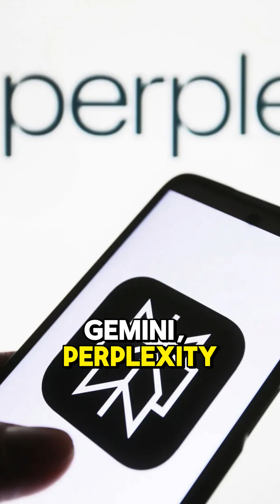The Future of AI: How 0G Labs is Bringing AI On-Chain in 2025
AI’s Next Leap: Running on Blockchain 🚀

2025 is set to be a game-changer for AI. With AI agents making decisions and models becoming more powerful, the next big shift is bringing AI on-chain. But why does it matter?

🔗 Verifiable, censorship-resistant intelligence
💡 Decentralized compute power
🔥 No single point of control

That’s where 0G Labs comes in—building the foundation for decentralized AI, free from centralized control. The future of AI is transparent, scalable, and unstoppable.

Any content or information published by Human & Machine should NOT be considered financial advice nor a solicitation or encouragement to purchase or invest in any project. The message contained in the content shall not be considered a validation or due diligence result of the project. Do your own research.